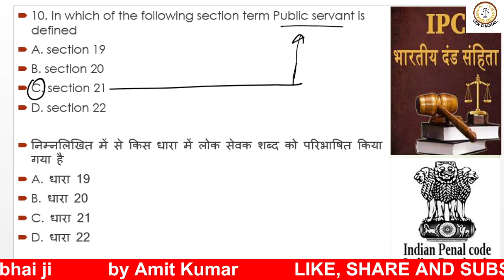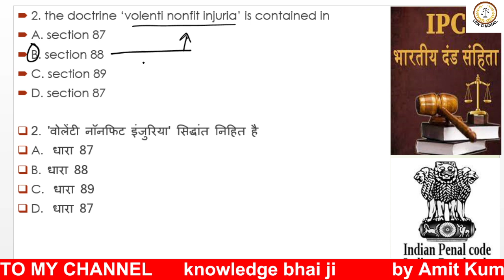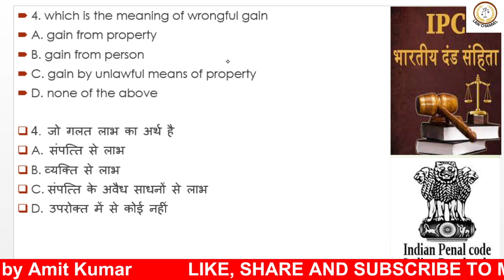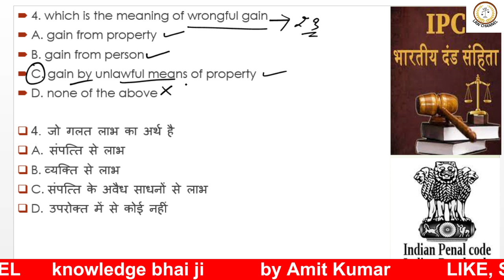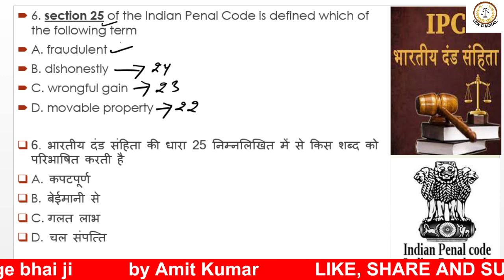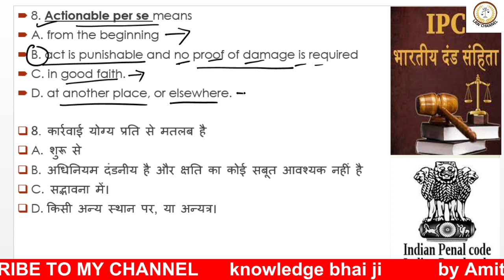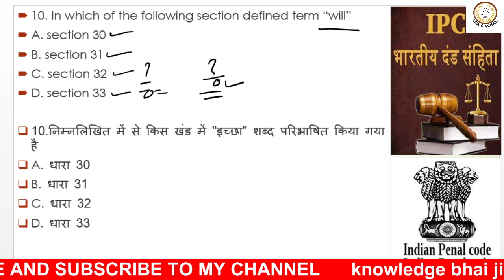#004 ipc IMPORTANT MCQ FOR IPC आईपीसी के लिए महत्वपूर्ण MCQ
HELLO GUYS MY NAME IS AMIT KUMAR TODAY VIDEO IS RELATED TO THE IMPORTANT MCQ FOR EXAM PRACTICE QUESTIONS IF YOU ALL VIEWERS TAKE INFORMATION FROM THIS VIDOE THAN NOT FORGET TO SUBSCRIBE TO MY CHANNEL
AMIT KUMAR